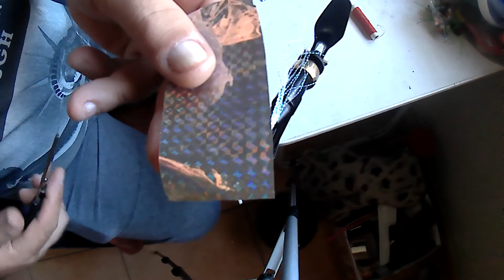Para mi la mejor metralleta esta mescla de colores